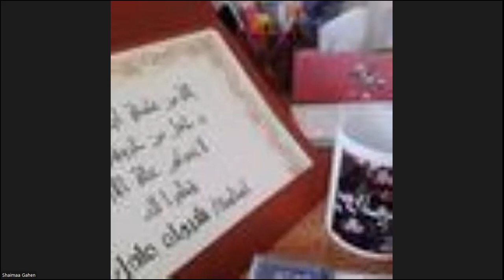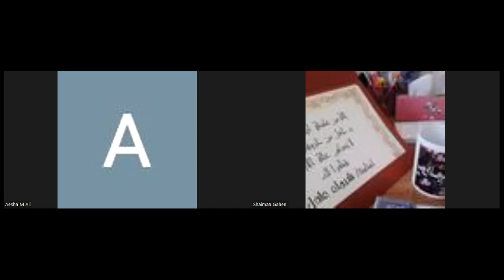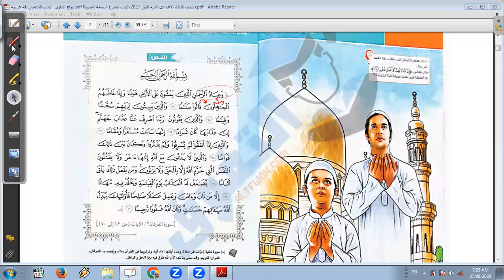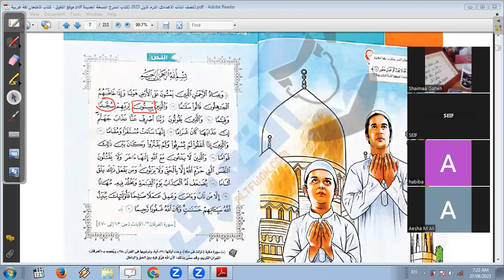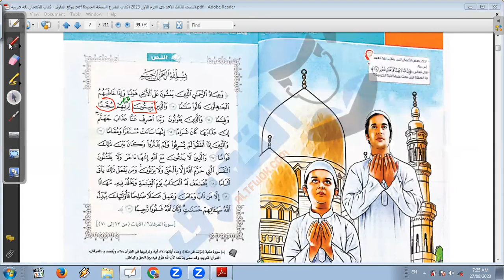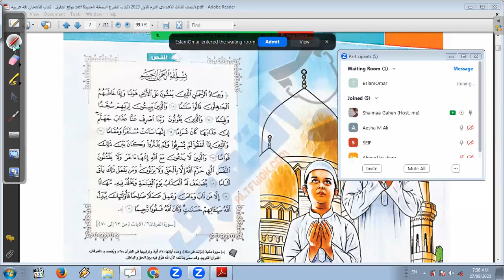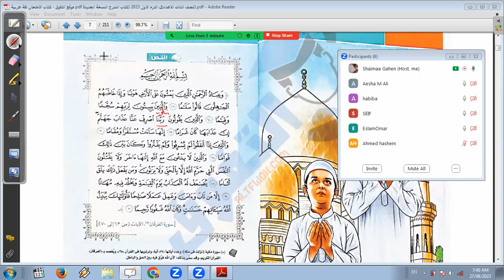تابع نص عباد الرحمن /لغة عربية/صف ثالث إعدادي صباحي